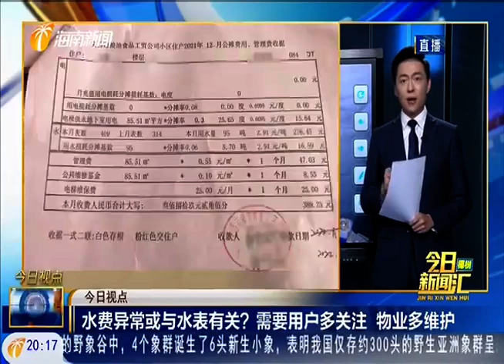匪夷所思！新房没住竟用水400吨？业主怀疑水表有问题 2022 01 17